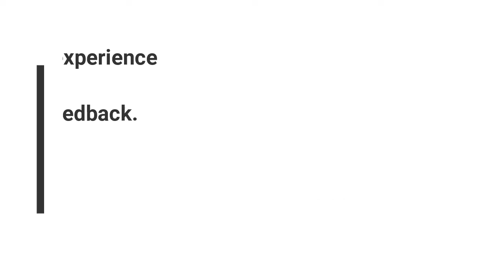VOLTRX Shaker How to Use (Limited Edition)